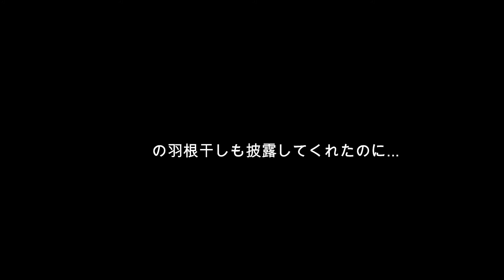『 今日のヤマガラさん 』 ２０２１年６月１３日 水浴び後の毛繕い さらに ストレッチしながらの囀り